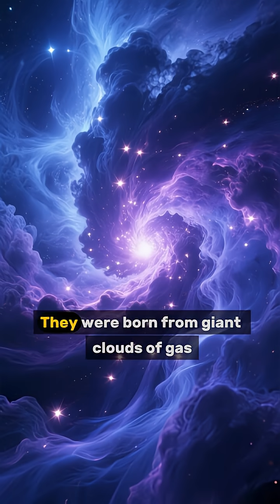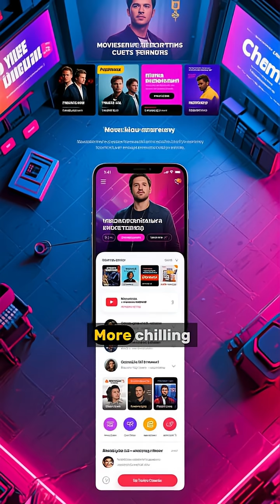The Coldest Galaxy Ever.